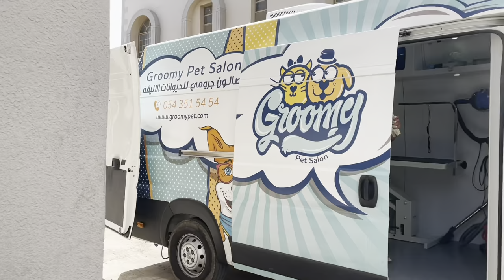MY FUNNY CAT | FULL CAT GROOMING | BEVO THE CAT | AIZ SCOOP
Hi guys! Please watch Bevo’s full grooming services. Thank you ❤️